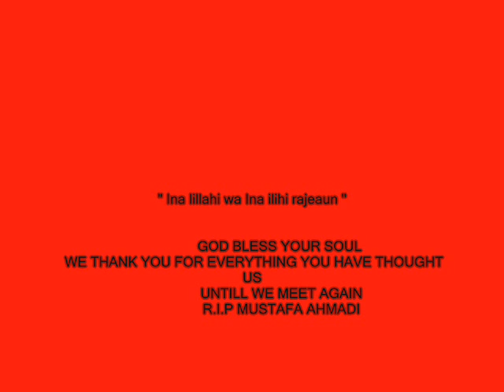r i p Mustafa Ahmadi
Just a song dedicated to our friend / brother whom we have lost